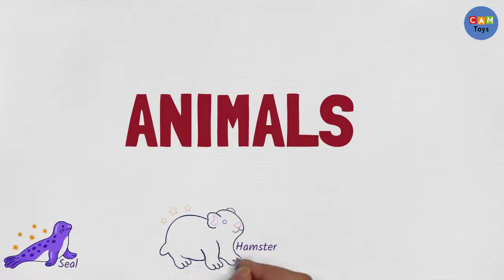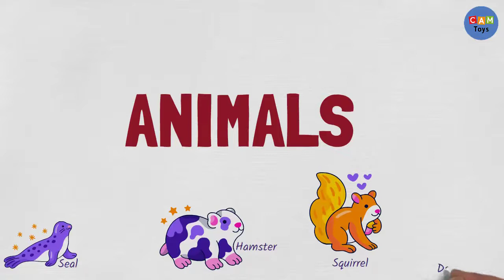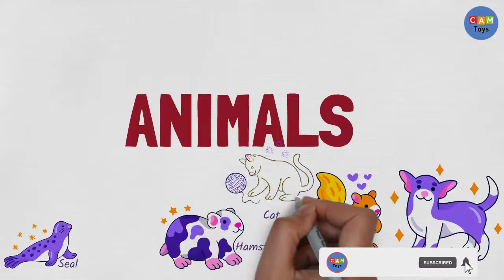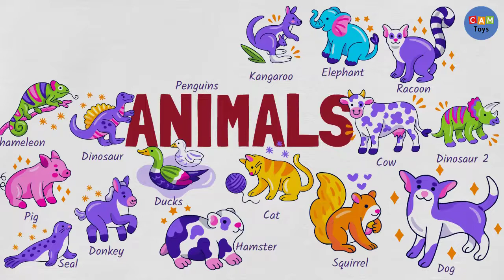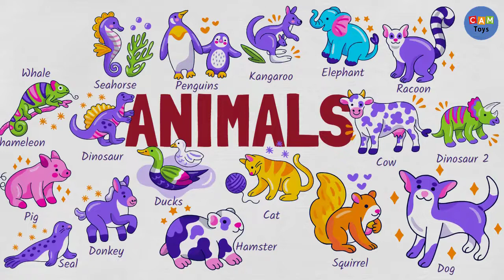Learning Animal Names with Drawing Art 20 Animals names and animal Drawing art - Animals 3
Drawing In This Video:
Animal 3